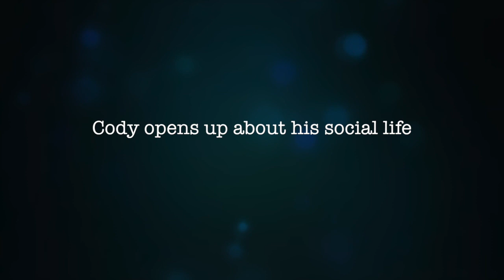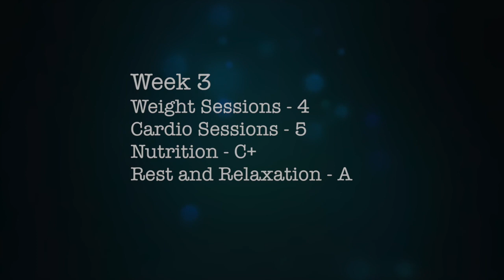A Life Changing Story: Week 3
Cody is on a mission to change his life. This week he talks about his goals, the social aspects of weight gain and his battle with fast food.